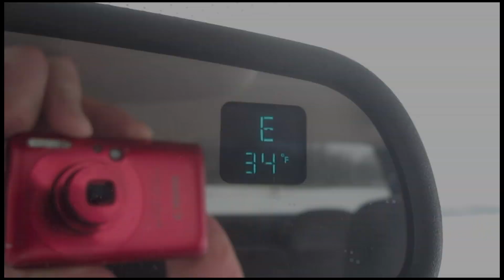Redneck Parasailing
Parasailing in a field behind my truck.